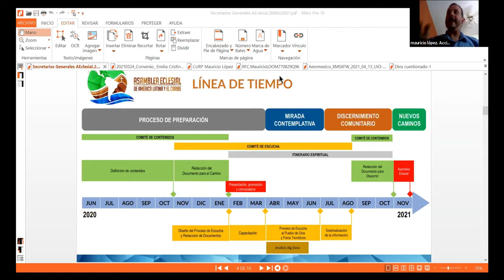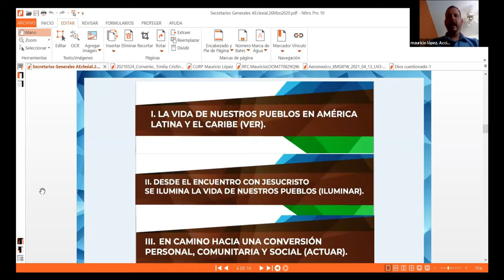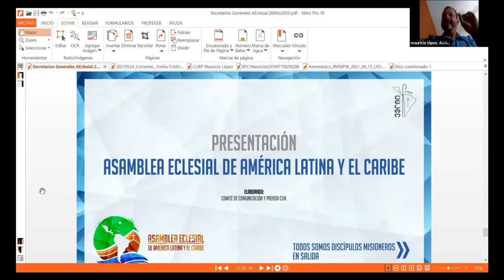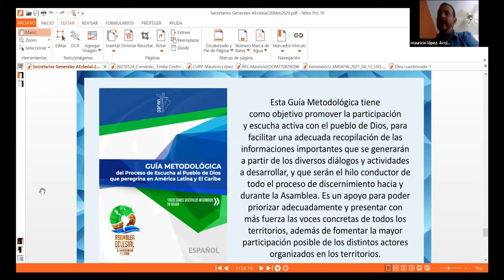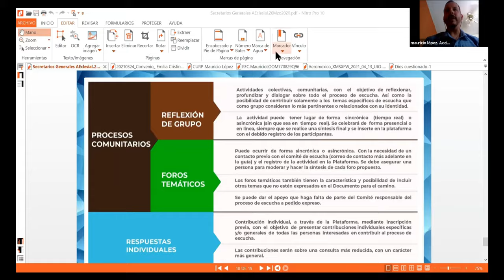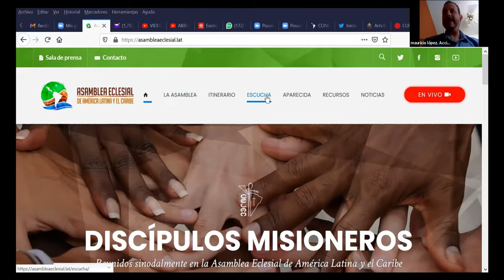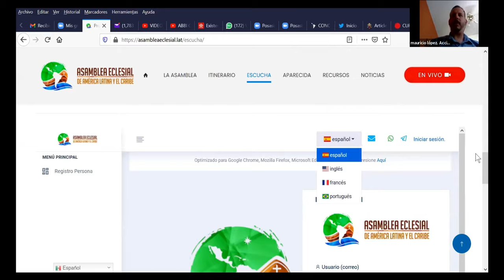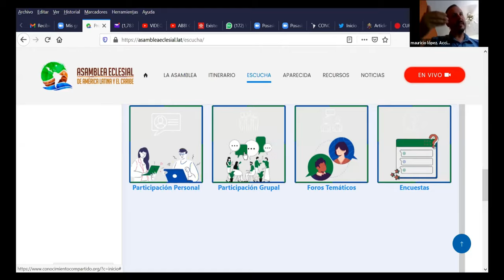Explicación sobre la Asamblea Eclesial de América Latina y El Caribe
¿De qué trata la Asamblea Eclesial? ¿cómo puedo participar? esas y otras preguntas serán contestadas por Mauricio López.